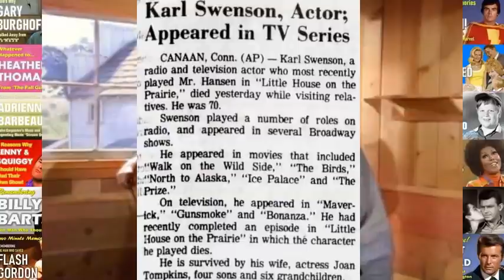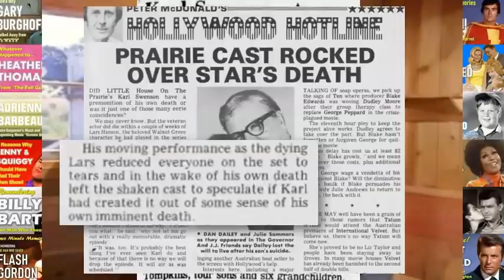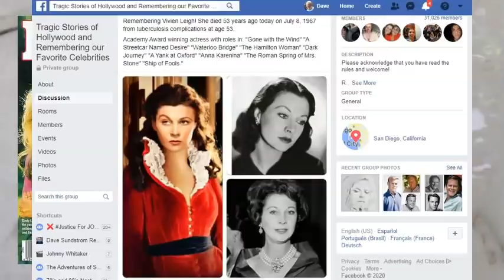This Tragic Death HAUNTED the Little House on the Prairie Cast!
The on-screen television death of Lars Hanson, played by Karl Swenson, coincided with a real life tragic event that was so odd that I think it is fair to say that it haunted the cast of the classic TV series "Little House on the Prairie" for months after it occurred.  Watch this video to learn more!